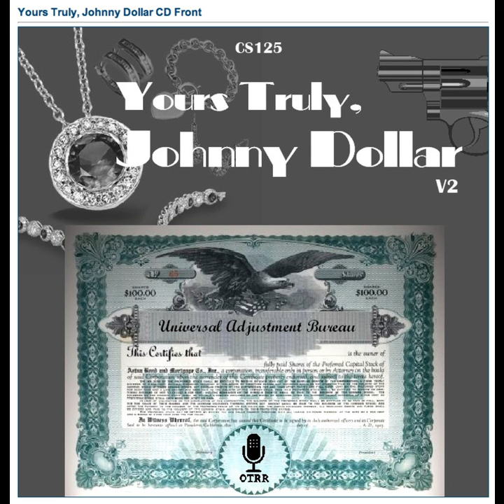Yours Truly, Johnny Dollar - 500523 050 The Earl Chadwick Matter